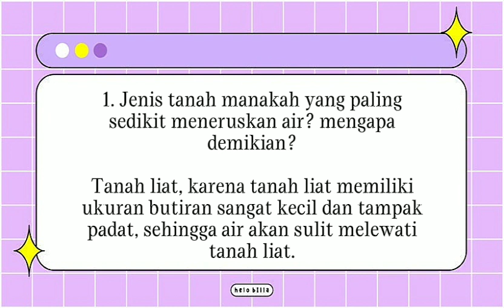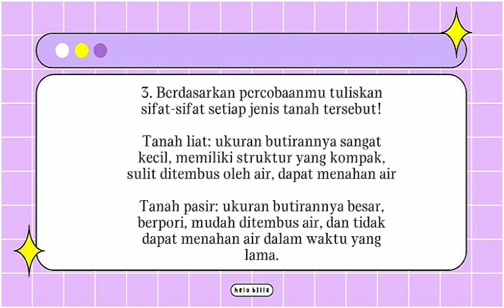Praktek IPA Perbedaan Tanah Liat dan Tanah Pasir Buku Paket IPA Kurtilas Hal 167-169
Karya: Aurel, Chessy, Siti Launa, Tiara GK Kelompok 3 IX-A 2324 onezat